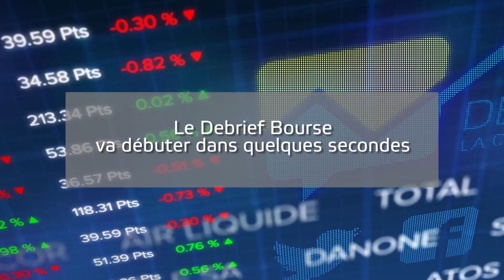Le debrief du 26 janvier : le CAC 40 s'offre un vrai rebond de 2,11%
C'était encore timide hier mais là, la Bourse de Paris s'offre un vrai beau rebond, le CAC 40 clôturant la séance à +2,11% vers les 6982 points et 4,3 milliards d'euros échangés

C'est donc clairement l'optimisme qui domine avec la décision de la Fed sur les taux ce soir. D'ailleurs ça se retrouve aussi sur les indices américains avec un Dow Jones qui gagnait 1% vers les 34.649 points et le Nasdaq qui grimpe de 2,1%  vers les 13826 points. Le nasdaq tiré par Microsoft qui grimpe de plus de 4%  grâce à des résultats supérieurs aux attentes pour le 2e trimestre de son exercice décalé.

→ Retrouvez l'ensemble des Debrief Bourse, analyses financières de clôture du CAC, tous les soirs en live sur Boursorama,